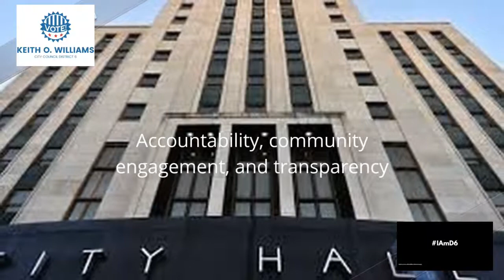Investing in people, investing in our communities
What does investing in people and our communities means? This video will provide a vision of what that is like.

Keith O. Williams is running for Birmingham, AL City Council for the sixth councilor district. This is the official campaign promotional video.

If you like the video and impress with his platform, please consider making a financial donations so he can continue to spread the message of investing in people, investing in our communities, making Birmingham a safe city, and the vision of ACT (accountability, community engagement, and transparency).